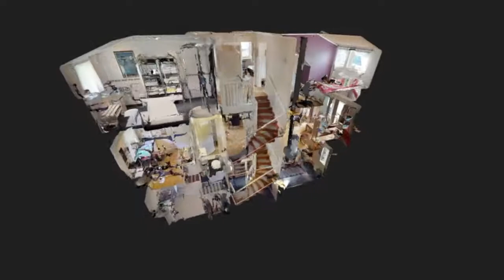Martinusvegen 17, Sjøholt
Martinusvegen 17,
Sjøholt